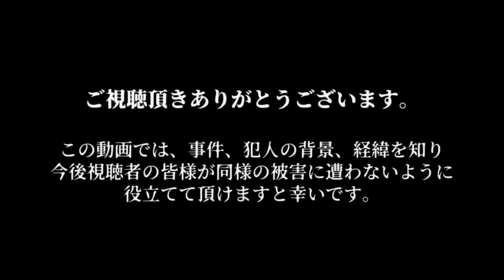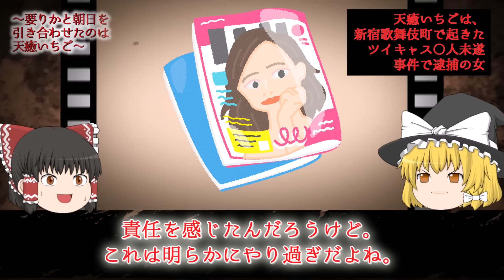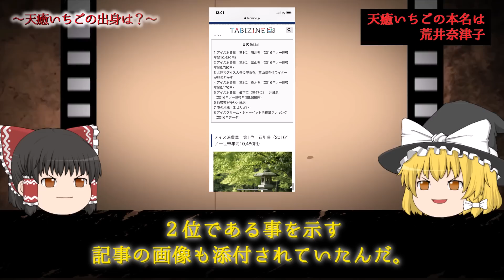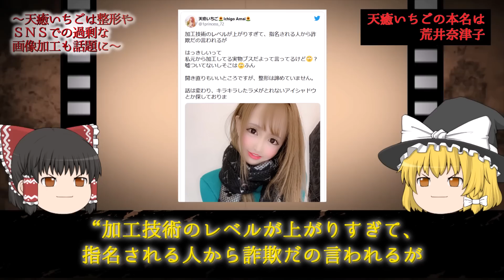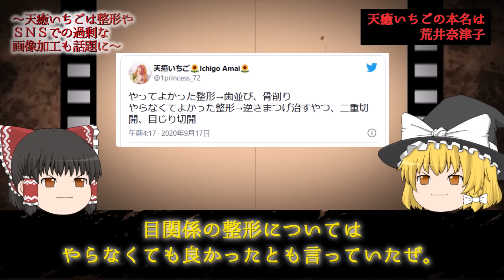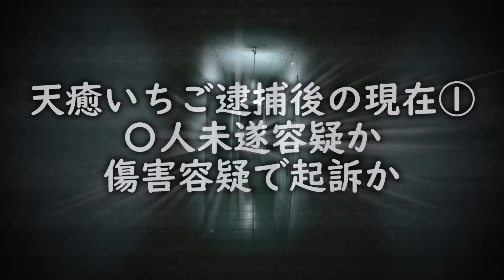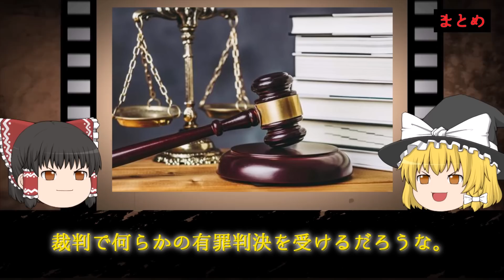【ゆっくり解説】【閲覧注意】「今から犯罪者になります」恐怖のつぶやきをしたその直後…“ツイキャス殺人未遂事件”～天癒いちご ～